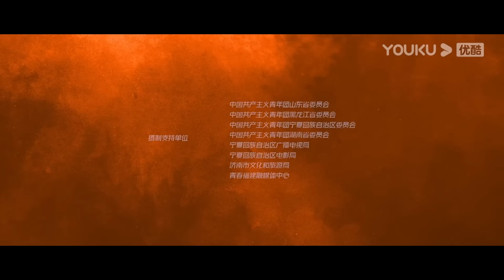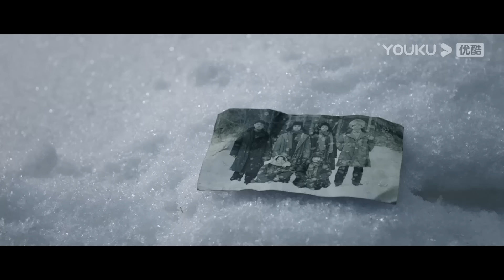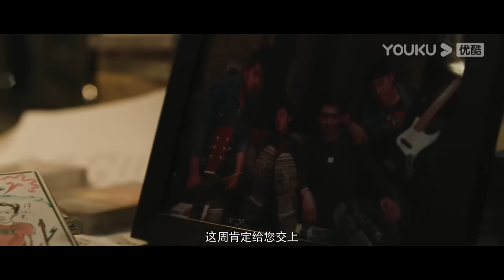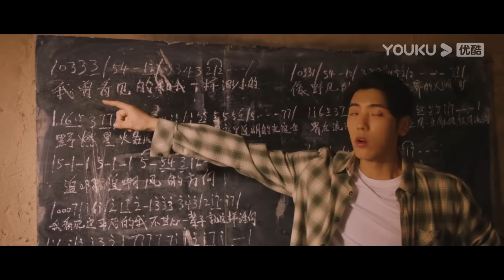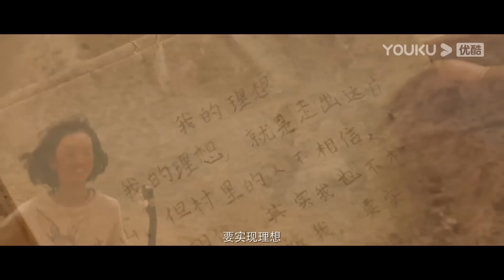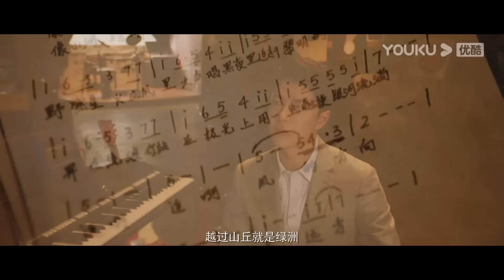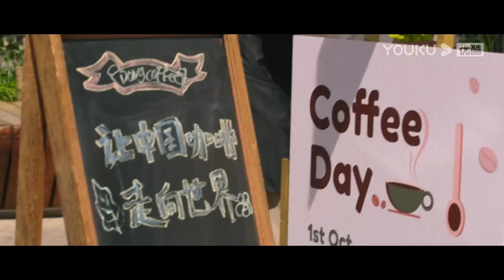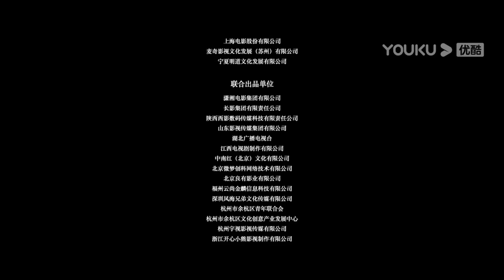ENGSUB【中国青年：我和我的青春 My Youth and I】回忆三代人青春故事 | 历史/青春 | 张艺兴/王一博/周冬雨/俞灏明/邢菲/邓超元 | YOUKU MOVIE | 优酷电影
简介：影片讲述了北大荒开发时期，西部大开发时期，社会主义新时代时期，三段关于青年人的故事。无数热血青年将个人理想融入时代发展洪流，用满腔热血谱写青春之歌。影片以普通人的青春故事侧写时代的大发展，彰显了一代又一代青年的家国情怀。
【中国青年：我和我的青春 My Youth and I】历史/青春 | 张艺兴/王一博/周冬雨/俞灏明/邢菲/邓超元/莫小奇/王子异/章若楠/高亚麟/王籽臻/邢昭林/李琦/宋轶/海陆/释小龙 | YOUKU MOVIE | 优酷电影
类型：历史 / 青春
导演：周润泽 / 林珍钊 / 王良
主演：张艺兴 / 王一博 / 周冬雨 / 俞灏明 / 邢菲 / 邓超元 / 莫小奇 / 王子异 / 章若楠 / 高亚麟 / 王籽臻 / 邢昭林 / 李琦 / 宋轶 / 海陆 / 释小龙

00:00 The International Website youku.tv is now available!
02:00 Download YOUKU International APP to get early access to the full show